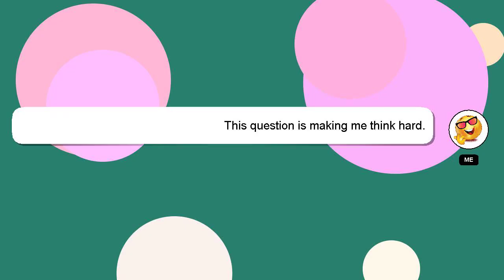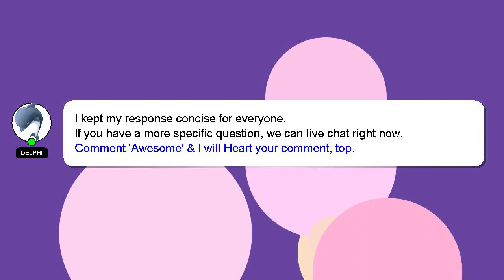How to operate snapchat app?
Let me give you a brief introduction of who I am, Nice to meet you, I am Delphi. I am happy to help you with your questions. - How to operate snapchat app?

Let me know if you have more specific questions or concerns by leaving a comment or starting a chat. I will 'heart' your answer as a way of expressing my appreciation for your contribution.

*2 What we are experimenting :*